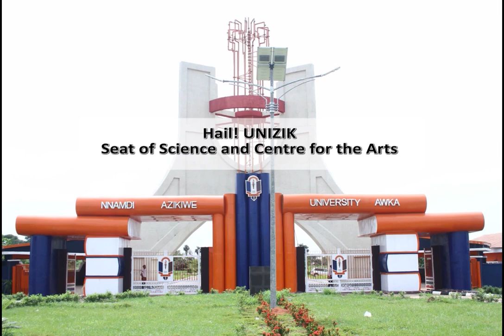Nnamdi Azikiwe University Anthem.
Nnamdi Azikiwe University Anthem (UNIZIK ANTHEM)
Composed by Dan Agu,
Performed by UNIZIK Orchestra,
Led by Alvan Ikoku Nwamara.

Hail! UNIZIK!

Pride of the State and our Nation
Fountain of knowledge and of Wisdom
Source of our Hope and Confidence
Where Freedom through Education we gain
With reverence, we honor you;

REFRAIN

Our UNIZIK! Our UNIZIK
Here we learn
Discipline, Self-Reliance and Excellence
Great UNIZIK
We do hail you

Hail! UNIZIK

Seat of Science and Centre for the Arts
Where knowledge in abundance flows
Your name and virtue, with pride we uphold
For through this varsity, our intellect blossoms
With reverence, we honor you. REFRAIN